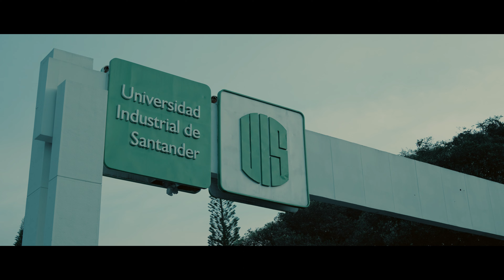Bucaramanga, Colombia Cinematic 4K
Shot on the Sony a7IV

Andy O